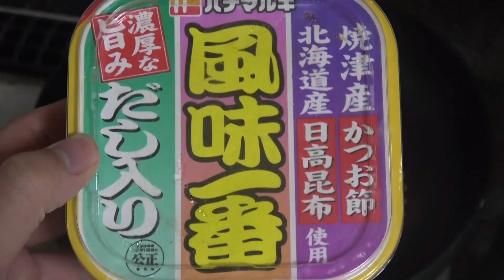【超簡単】安物の鶏肉であっという間に味噌煮込みを作る方法【生姜たっぷり】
下ごしらえ終われば15分くらいで作れるハズ